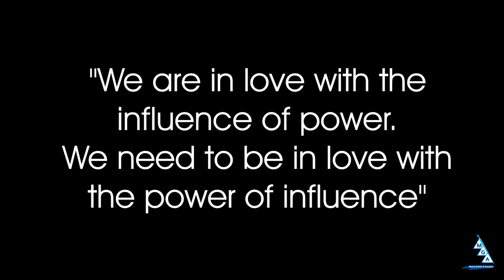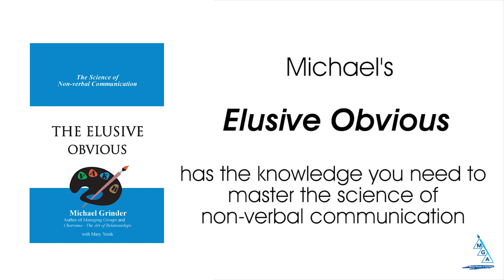The Impact of a Whisper I Deep Impact [Movies with Michael] (2018)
Michael Grinder illustrates how “whispering” lowers the recipient’s metabolism.